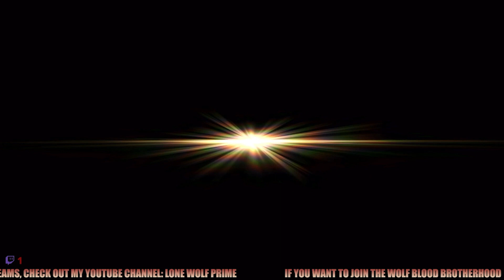The Last Remnant Remastered TWITCH VOD XVI August 16th 2023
Completing quests and hidden boss fights for the Union of the Golden Chalice while continuing the grind to fight the fiery gates of hell and the Jhana Royals at the Heroic Ramparts!